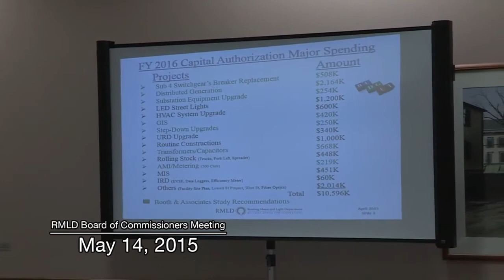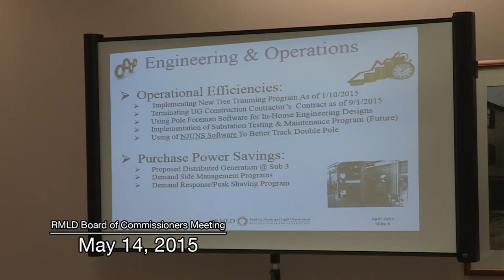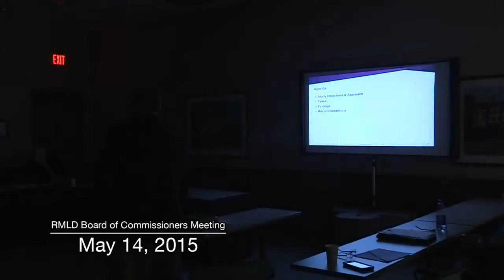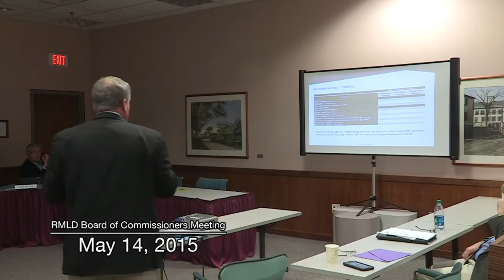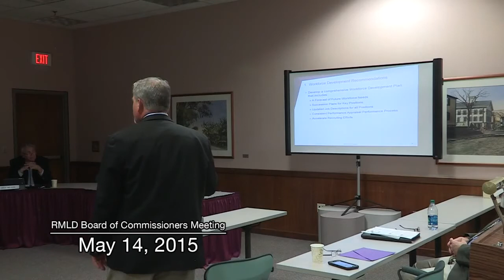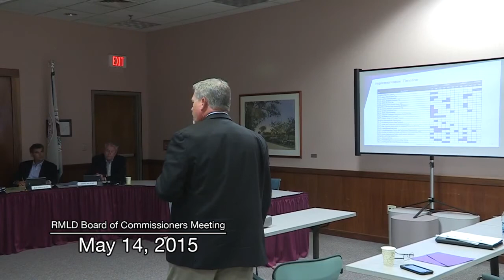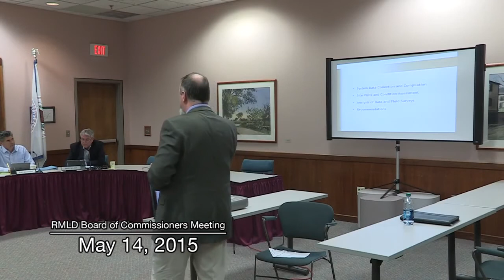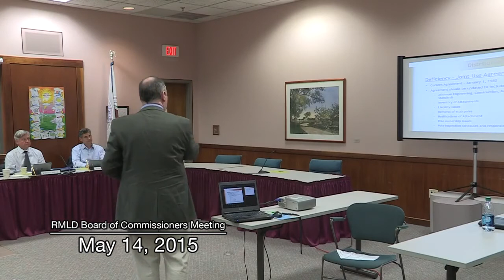RMLD Board of Commissioners Meeting - May 14, 2015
The Reading Municipal Light Department Board of Commissioners held a regularly scheduled meeting on Thursday, May 14, 2015 at 230 Ash Street, Reading, MA 01867, in the Winfred Spurr/Audio Visual Room

If you would like to know more about Reading Municipal Light.

This meeting was covered by Reading Community Television (RCTV).